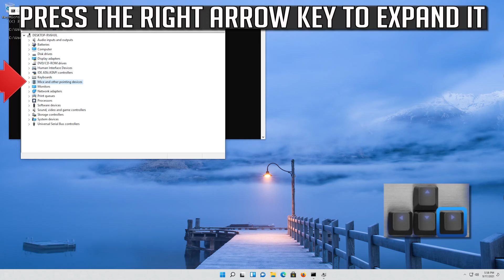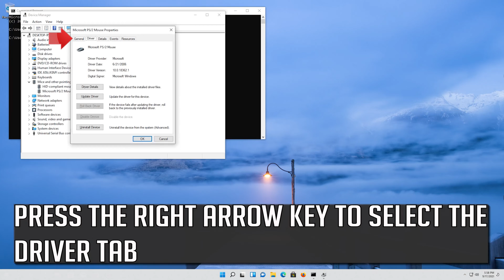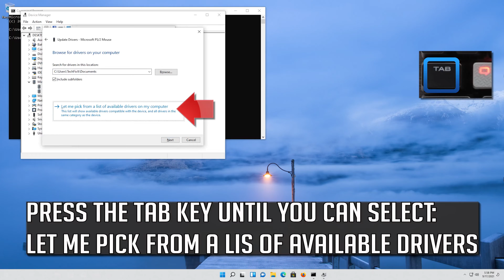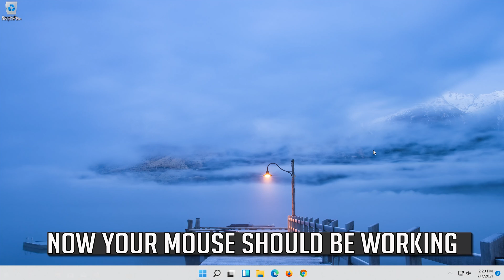Fix: “USB Mouse Keeps Disconnecting in Windows 11” - Four Quick Solutions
USB Mouse Keeps Disconnecting in Windows 11 - Three Quick Solutions

Several users have been reaching us with questions after getting increasingly annoyed by the fact that their mouse is randomly disconnecting and reconnecting while they are using it. This issue is confirmed to occur with both the newer USB-format mouses and older models that are still using a PS/2 port. The vast majority of user reports are occurring on Windows 11. Some users are suggesting that the issue started to occur after they installed a pending Windows 11 update.

Track pads vary in quality; some are great and others are not. It’s not just about having a precision touch pad that can execute gestures. It’s also about the hardware itself. Some laptops give preference to the aesthetics of a track pad and end up giving users something that’s impossible to use. For example, some Lenovo laptops come with what can best be described as a shiny steal plate for a track pad. Other laptops have something that’s much better to use. Regardless, for some users a mouse is still better. If you’re attaching a mouse to your laptop, a wireless USB mouse is better. It will work flawlessly for the most part though it can act up at times. If your USB mouse has been lagging or becoming unresponsive at random it’s because it’s disconnecting when it shouldn’t. Here’s how to fix wireless USB mouse disconnecting and lagging in Windows 11.

This troubleshooting guide works on windows 11 desktops, laptops, tables and computers manufactured by the following brands: ASUS , Dell, HP, Alienware, MSI, Toshiba, Acer, Lenovo, razer, huawei, dynabook among others.